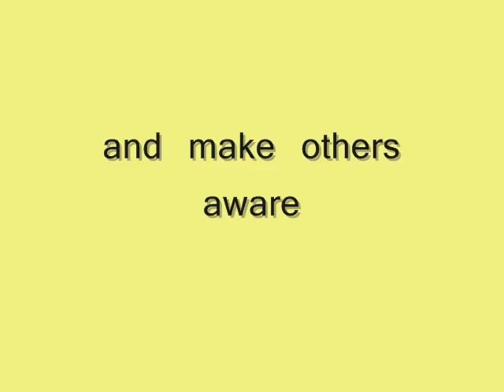Stop the Demand (human trafficking awareness)